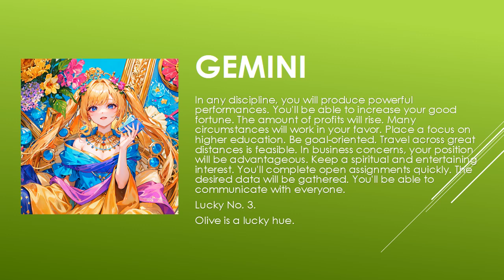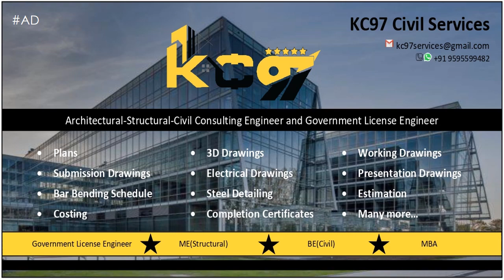Are the starts in your favor? | Today's Horoscope | 07th July 2023 | Daily Gemini Horoscope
zodiac
zodiac signs
zodiac signs tiktok
zodiac killer
zodiac signs tiktok most likely to
zodiac trailer
zodiac gd
zodiac academy
zodiac attraction
zodiac asmr
zodiac animals
zodiac academy review
zodiac aquarius
zodiac aries
zodiac boat
zodiac boyfriend
zodiac boyfriend tiktok
zodiac blowfly
zodiac best friends
zodiac beyonce
zodiac beds
zodiac buzzfeed
zodiac band
zodiac compilation
zodiac couples
zodiac cancer
zodiac compatibility
zodiac constellations
cancer zodiac sign
chinese zodiac
zodiac documentary
zodiac donuts
zodiac demons
zodiac diner scene
zodiac dayz
zodiac dates
zodiac drake
zodiac dresses
zodiac dynamics
zodiac elements
zodiac energy share latest news
zodiac emoji
zodiac ending song
horoscope
horoscope 2023
horoscope pinoy
pinoy horoscope
horoscope ngayon
horoscope tagalog
tagalog horoscope
filipino horoscope
kapalaran horoscope
horoscope 2023
horoscope cancer
horoscope sagittarius
horoscope by date of birth
horoscope scorpio
horoscope leo
horoscope aquarius
horoscope aries
horoscope asmr
horoscope astrology
horoscope app